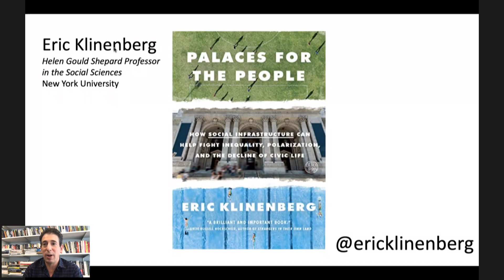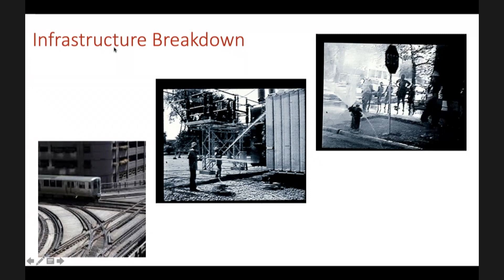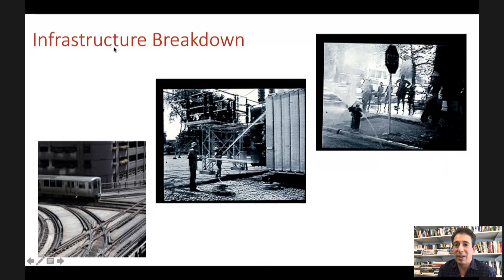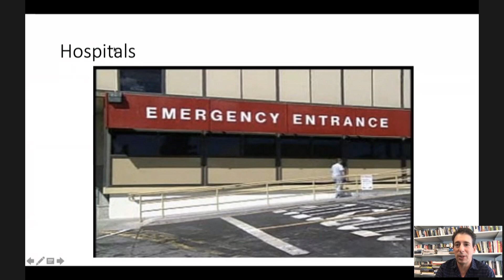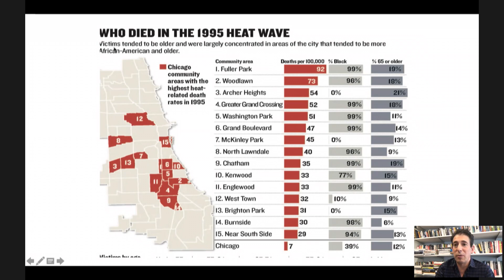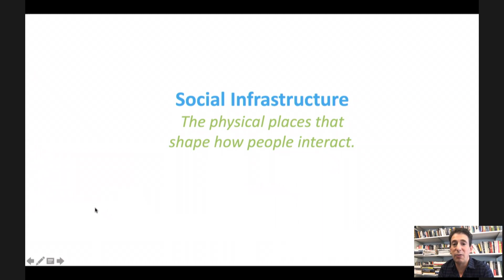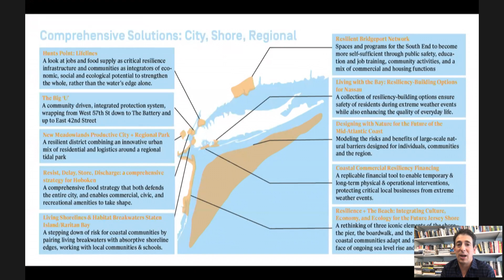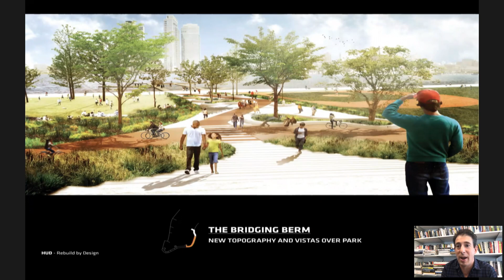Day 1 - Session II - Climate Change-Caused Displacement: Eric Klinenberg